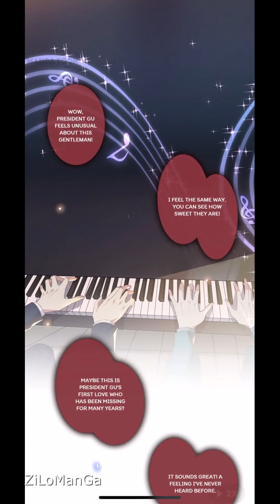Cruel LOVE l BL 28